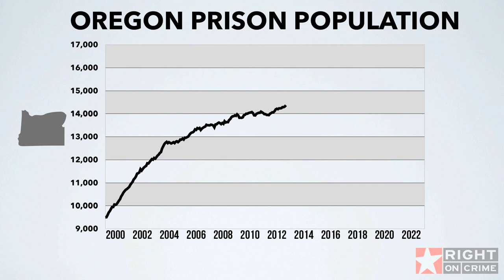Right On Crime: Oregon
Oregon is spending more and more on prison beds instead of local alternatives that make us safer and cost less.

If policymakers fail to act, Oregon taxpayers will be on the hook for $600 million more over the next decade to build more prisons to house an influx of mostly nonviolent offenders.

As more of the public safety budget gets spent on costly prison beds, our local crime-fighting resources and services for victims are getting squeezed out.

States can have less crime without more prisons.  New York, for example, achieved the same crime decline as Oregon over the past 15 years, while sparing taxpayers the cost of more incarceration.

In fact, over the last five years 26 states reduced both their crime and imprisonment rate, Oregon was not one of them.

Oregon needs comprehensive sentencing reform that focuses prison resources on serious, violent criminals and puts dollars into the programs that are proven to prevent crime before it happens.